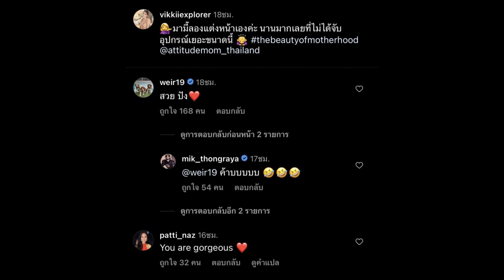“วิกกี้ พีมนต์ญา” แปลงโฉม ลงมือแต่งหน้าเอง ทำสามี – แม่สามีต้องเอ่ยปากชม